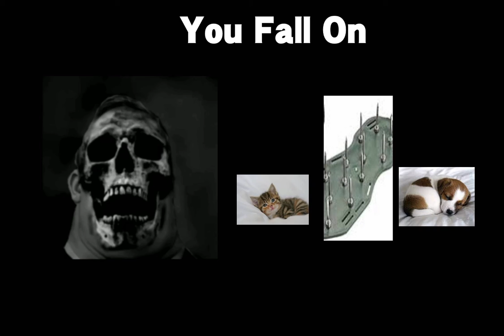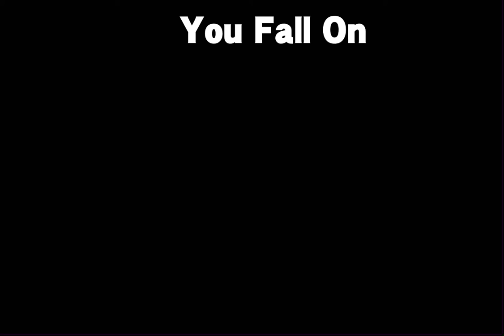Mr Incredible becoming uncanny meme (You Fall On)